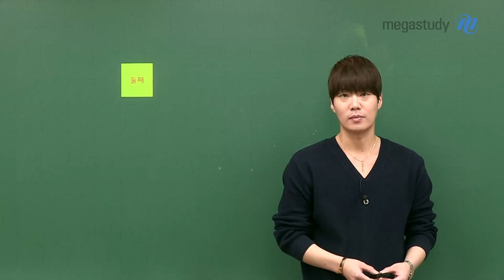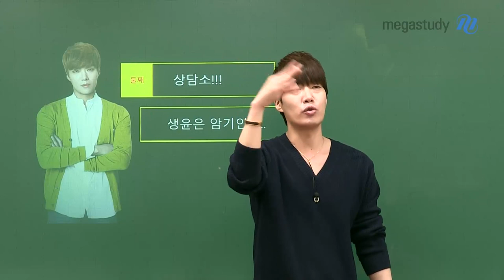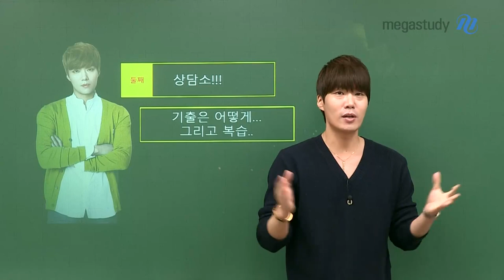[메가스터디] 윤리 김종익 쌤 - [랜선 상담소] 2화 : 윤리의 핵심 학습법!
윤리전문가 종익쌤의 랜선 상담소 2탄!

종익쌤이 알려주는 윤리의 핵심 학습법을 확인하고
여러분의 고민을 말끔하게 해결하세요!♥

- 모의고사는 만점인데.. 수능은 점수가 잘 안나와요
- 윤리는 암기인가요?
- 기출과 복습은 어떻게 해야할까요?